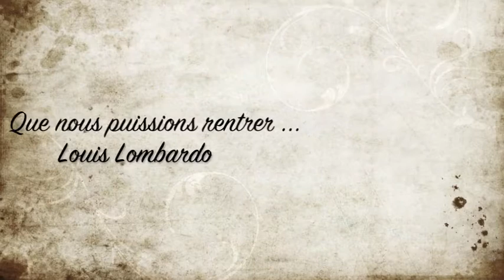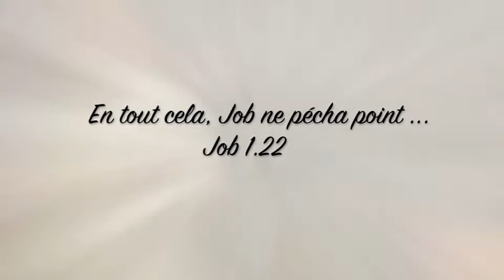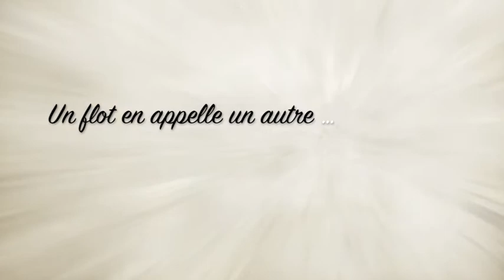Cité de Lumière - Voiron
Nous voulons vous faire partager, ce que nous vivons depuis quelques mois. Ces quelques minutes ont été filmées ce dimanche 26 octobre à la Chapelle de la Grâce. pour plus de renseignements, lachapelledelagrace.fr